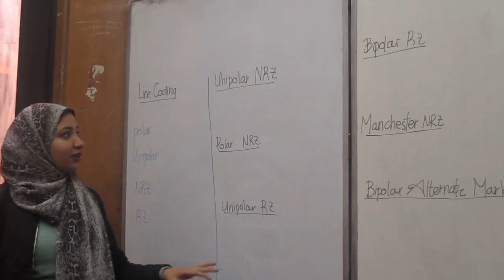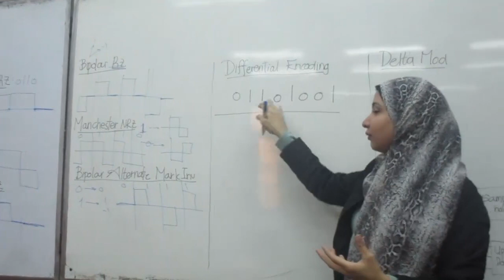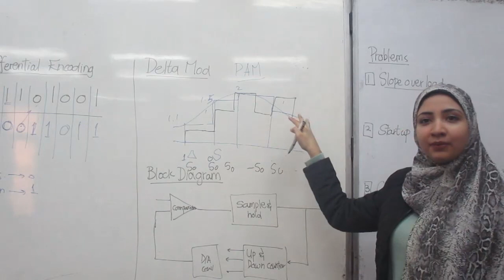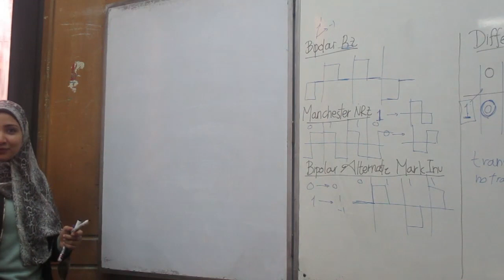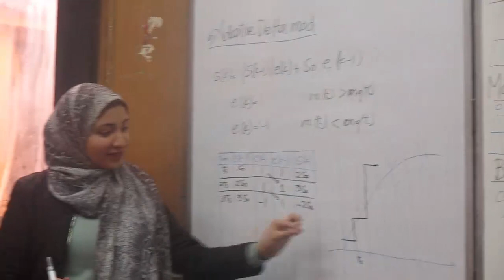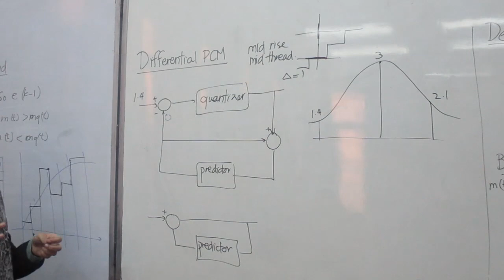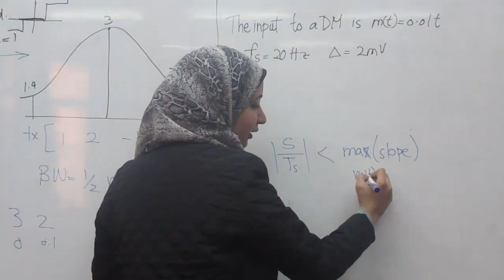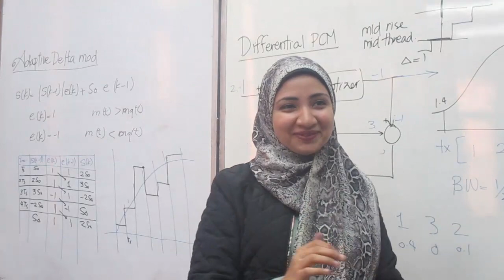EECE 2020 | Communications | Sec 10 | Eng.Nourhan | 3rd Year | 1st Term